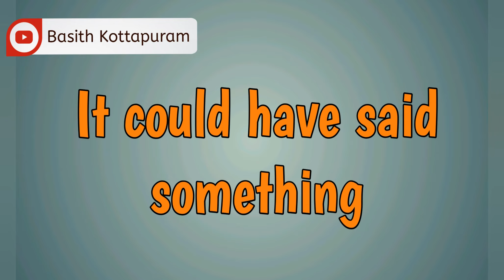Learning the basic english with malayalam explanation. 'ചെയ്യാമായിരുന്നു' ഇംഗ്ലീഷിൽ പറയാം.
Basith_kotappuram is a English trainer, teacher, writer, farmer and motivational speaker.